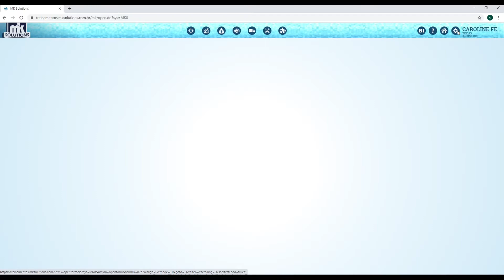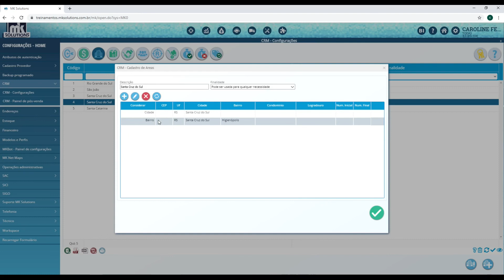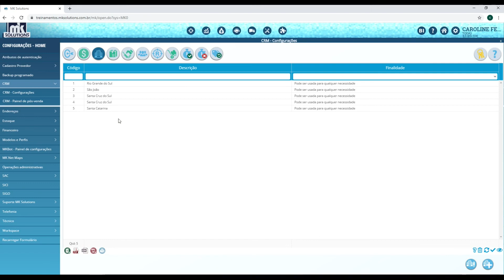Cadastro de Áreas - CRM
- Cadastro de Áreas

Para mais dúvidas acesse nossa documentação e/ou nosso suporte!